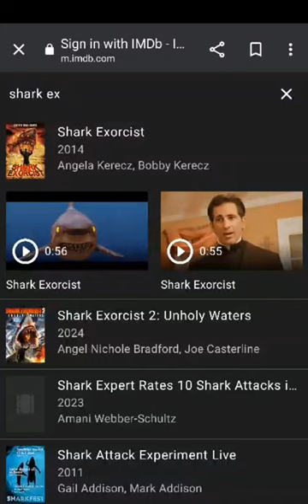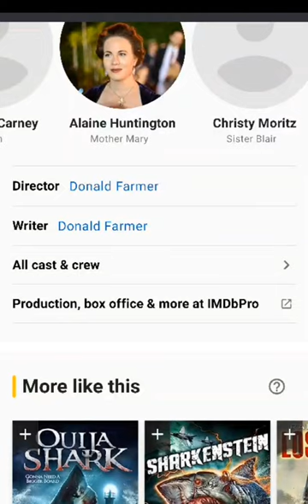Shark Exorcist (2015) One of the Worst Movies in History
So with a lot of movies no coming out regular theaters I fought maybe I should explore some of the worst movies of all time since I went to the theater to see the horrendous racist movie which I still have not getting over So give me an idea of what possibly is the worst movies of all time and I'll watch them and we're starting off with this movie and I really do declare that this is the worst movie in history with a $300,000 budget 💀💀